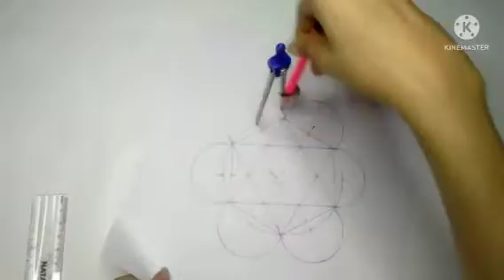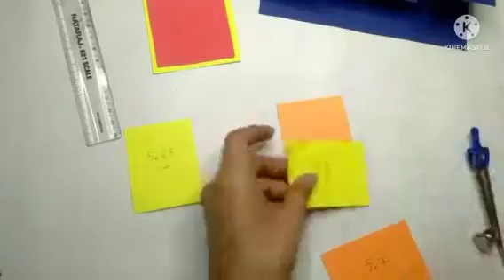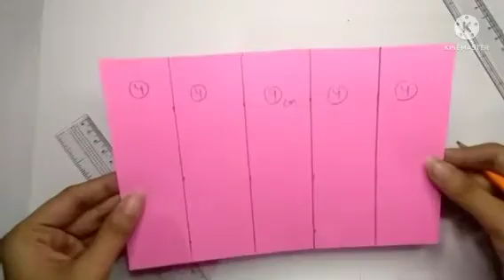Different Scrapbook Card